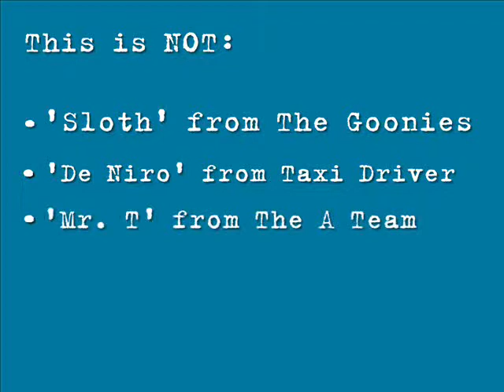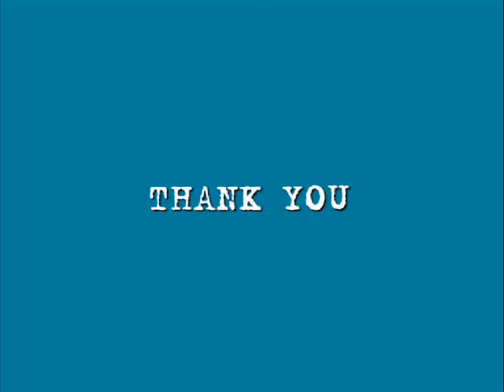3rd June 06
hu huhuh huhuh huh huh uh uh

Importerance
Mister O: Owen